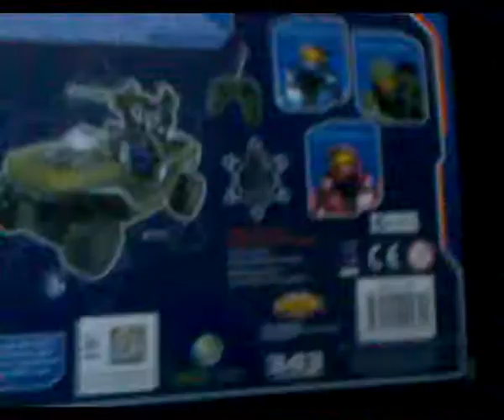OOM Special "Looks more like a puma"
Me opening my remote control warthog and giving it a fail of a test drive..
Note to self, buy some new batteries.